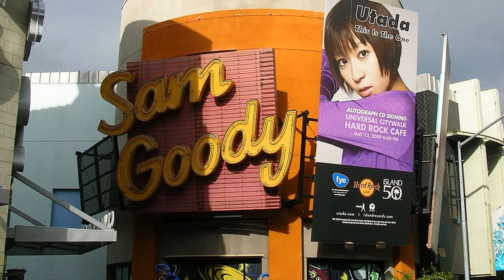"Wow!!! I Remember" Sam Goody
Rod -TV65 "Wow!!! I Remember" presents Sam Goody. Sam "Goody" Gutowitz (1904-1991) of New York City opened a small record store on New York's 9th Avenue shortly after the advent of vinyl long-playing records in the late 1940s. Although he did some retail business from his main store on 49th Street, most of his volume was in mail-order sales at discount prices, of which he was a pioneer. Sam Goody became music and entertainment retailer in the United States and United Kingdom, operated by The Musicland Group inc.  It was purchased by Best Buy in 2000, sold to Sun Capital in 2003, and filed for bankruptcy in 2006, closing most of its stores. The remaining stores were purchased by Trans World Entertainment which also runs FYE, Saturday Matinee, and Suncoast Motion Picture Company. It specialized in music, video, and video game sales. In 2008 Trans World converted most Sam Goody stores into FYE, though two still operate under the Sam Goody name.